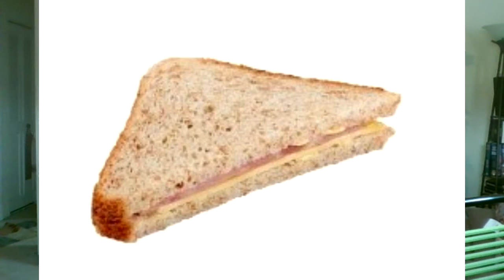Smackdown 11/29/2019 and STARCADE: Hey DANA, oh ah, I want to know will you be my girl...